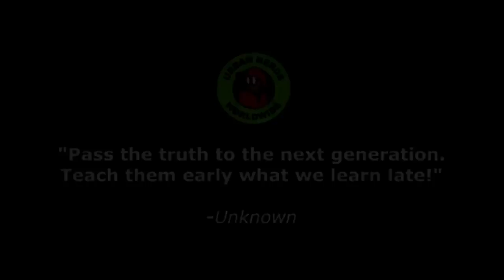Judge Joe Brown's Shocking Statement about "What's Love Got To Do With It